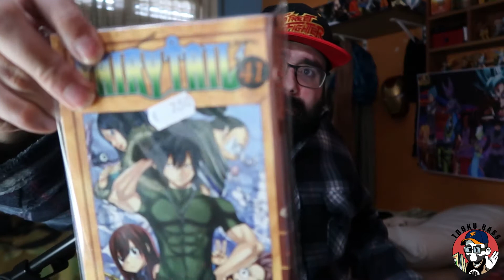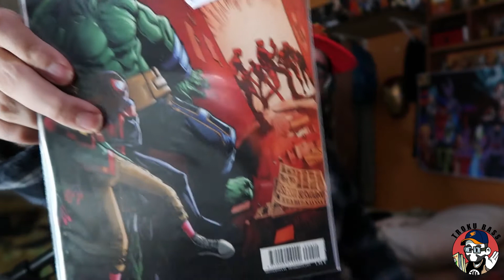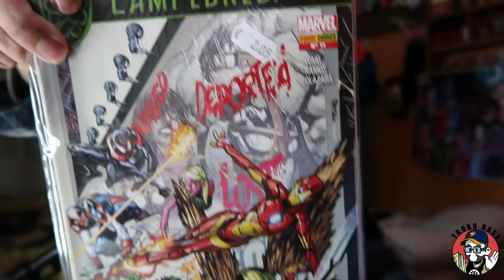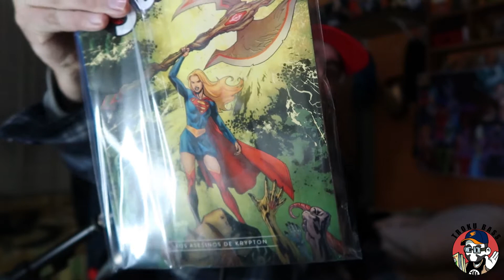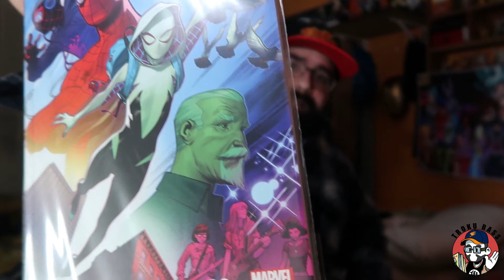LAS PRIMERAS COMPRAS COMIQUERAS DEL AÑO EN AKIRA COMICS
Buenas!

Hoy tenéis en el canal las primeras compras en Akira comics, espero que disfrutéis del vídeo :) y una cosa mas...  de vez en cuando se desenfoca... pero lo bueno se ve bien :)